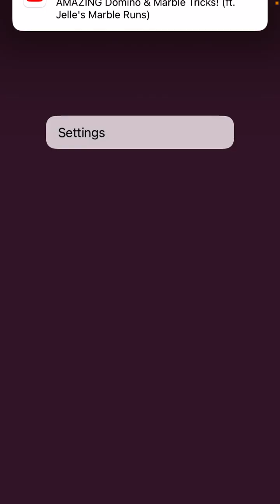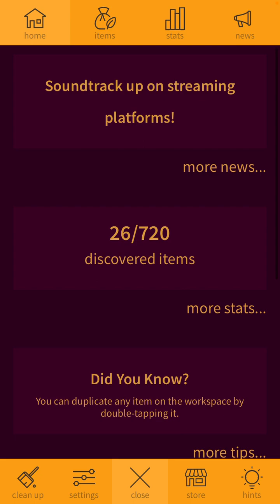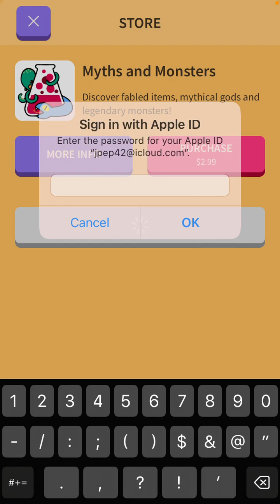Alchemy and elements ￼E1 S1 the first of us